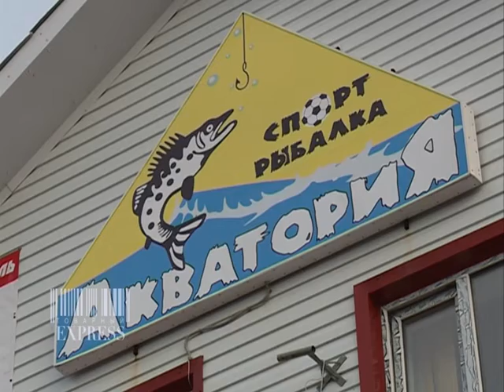Товарный экспресс. Выпуск №1 (11.11.2016)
Как покупать в Нарьян-Маре и экономить, куда ехать за подарками и где отыскать именно то, что нужно? Телеканал «Север»  представляет новую программу для покупателей и продавцов «Товарный экспресс». Каждую неделю мы будем совершать путешествие по лучшим магазинам нашего города и знакомить покупателей с их ассортиментом и самыми интересными акциями и предложениями. Если вы готовы отправиться с нами, усаживайтесь поудобнее и поехали!